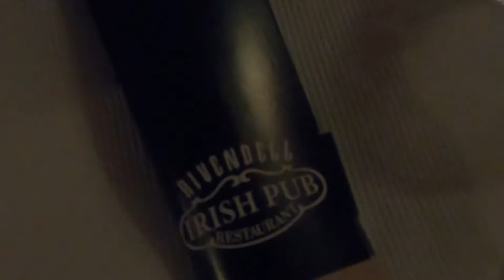ZAJEČAR / KAO VLOG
Osvajanje istočne Srbije počinjemo iz Zaječara. Ovaj gradić nam je poslužio kao savršena baza za razgledanje nekih znamenitosti u blizini.